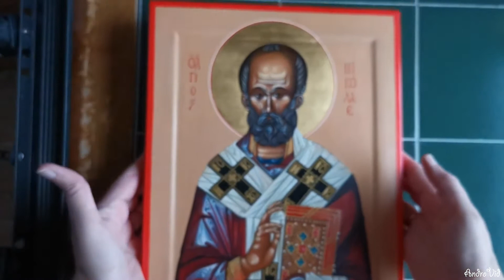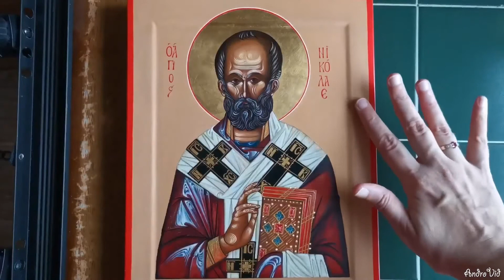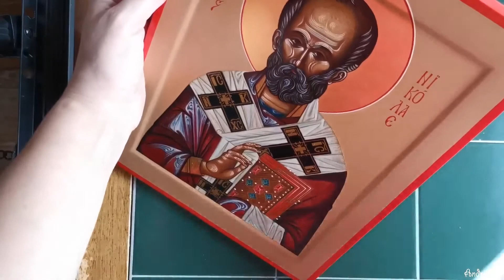Николай Чудотворец Иконопись - Яичная Темпера 2012год одна из моих ученических работ.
Мои авторские работы- иконы и картины- можно увидеть на канале артматрица- много разных идей для рисования с вами я Таня Поддубная.